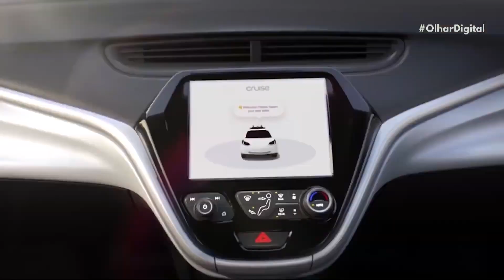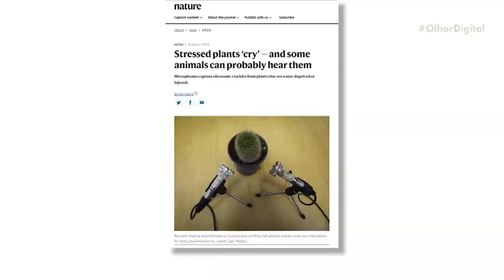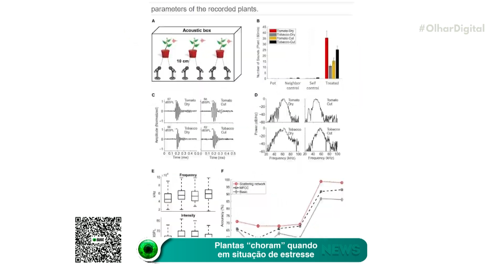Ford desiste de lançar veículos autônomos nos EUA